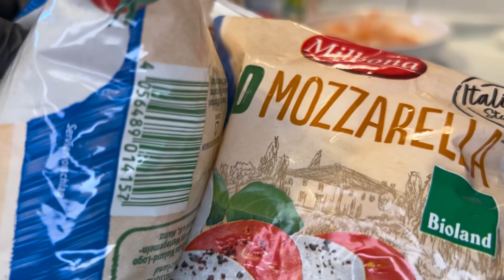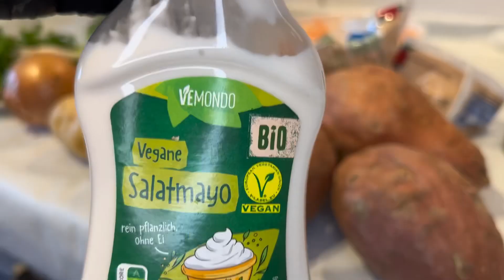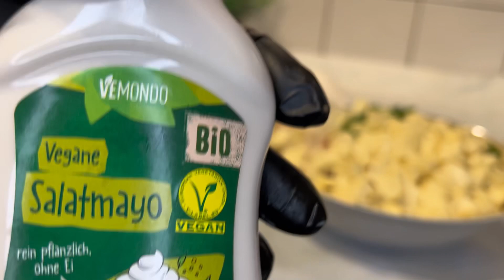Easy way to prepare healthy prawns tomatoes summer salad and sweet potatoes pancake with spices.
Recipes, fresh vegetables
Fresh prawns 20g
Fresh tomatoes 10g
Onion 2
Spring onion leaf 3
Sweet potatoes  3
Fresh potatoes 15g
Olive oil 20ml
Organic cheese 250g
Organic salad cream
Bell pepper 1
Lemon 1
Salt to taste
Black pepper taste
 Parsley leaf
Ginger
Garlic
45 minutes to prepare it